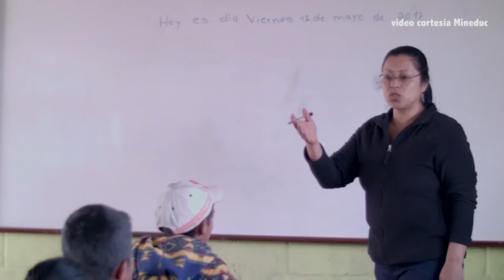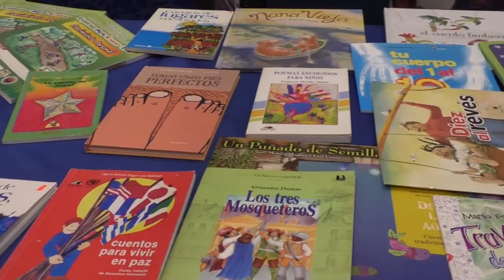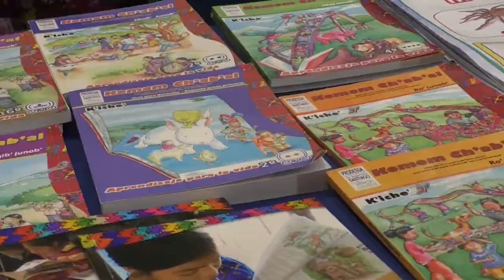Mineduc examina su techo presupuestario para garantizar la alimentación escolar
Luego de que el Congreso de la República desaprobara el proyecto de Presupuesto 2018, el Ministerio de Educación examina su techo presupuestario para asegurar el cumplimiento de sus obligaciones, especialmente en materia de alimentación escolar.

Según Oscar Hugo López, jefe de la cartera referida, el ministerio enfrenta retos financieros para cumplir con el alimento a los escolares. No obstante, señaló que por ser una ley la que sustenta esta asistencia, se evalúan las fuentes de financiamiento para cumplir con la obligación adquirida.

Así, luego de que el Legislativo rechazara aprobar la propuesta de presupuesto para el próximo año, los técnicos de Educación iniciaron una revisión de los recursos de la institución para determinar qué rubros serán los más afectados por la potencial escasez.

Sin embargo, se aseguró que en los primeros días del ciclo escolar 2018 se hará el anuncio del primer desembolso para la alimentación escolar, así como la entrega del total de útiles escolares y valijas didácticas.

El pasado 26 de septiembre el Congreso de la República aprobó el Decreto 16-2017, Ley de Alimentación Escolar, la cual plantea el aumento de recursos para la refacción escolar a Q3 a partir de 2018, y a Q4 a partir de 2019, para lo cual era fundamental contar con recursos económicos como los planteados en la iniciativa de Presupuesto 2018 desaprobada por los congresistas.